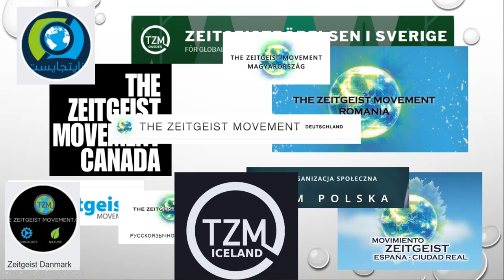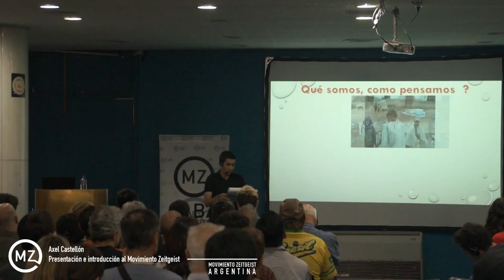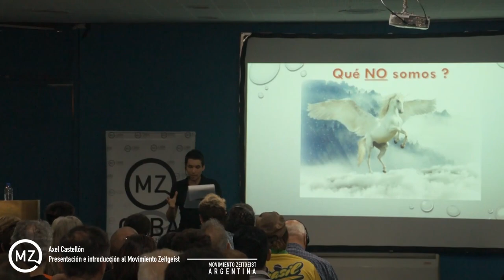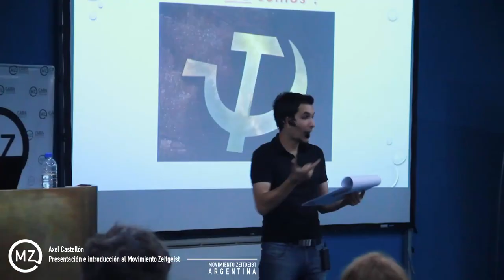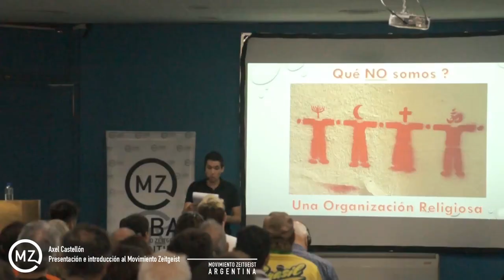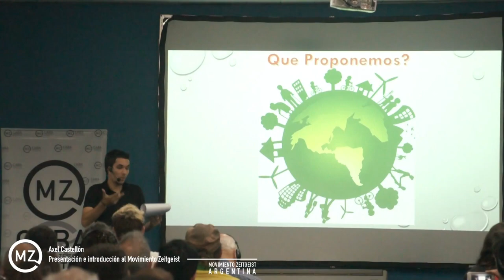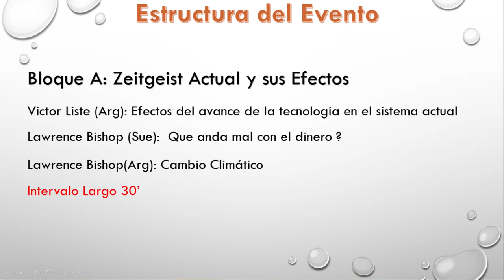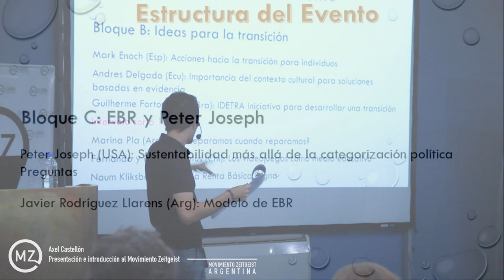Apertura e Introducción - ZDay2019 - Axel Castellón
Apertura del Zday2019 el 23/03/2019 en el culturalSanMartin